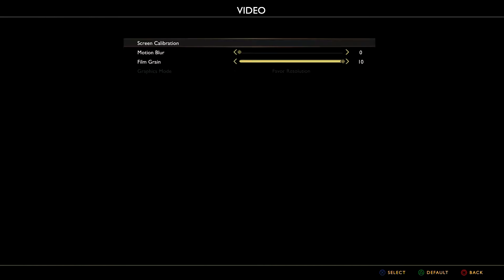Dommyboy Plays: God of War Part 1